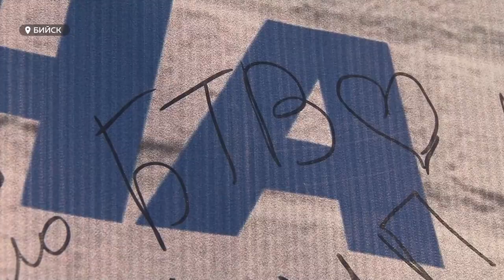"Эмоции невероятные": Бийск принимает Малые Дельфийские игры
Более тысячи детей с 46 территорий собралось в Бийске. Однако главной причиной стал отнюдь не день рождения, который вскоре отметит город. А 22-ые Малые Дельфийские игры. В наукограде они проводятся впервые.